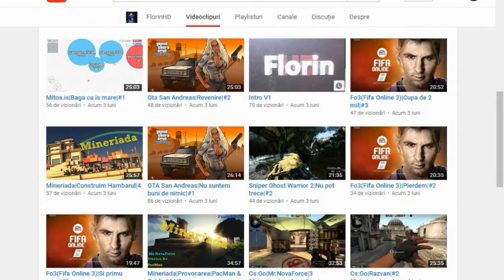Call of Duty Episodul 5 - Ne invadeaza Tancurile